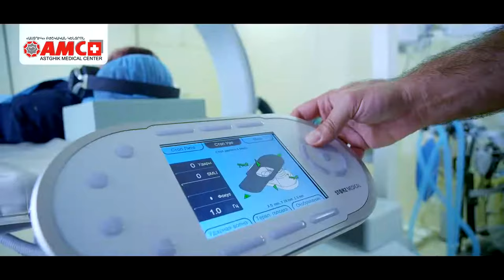Ցավոտ դաշտանից մինչեւ «տաբու» թեմաներ. Զրույց «Աստղիկ» բկ-ի մանկական գինեկոլոգի հետ